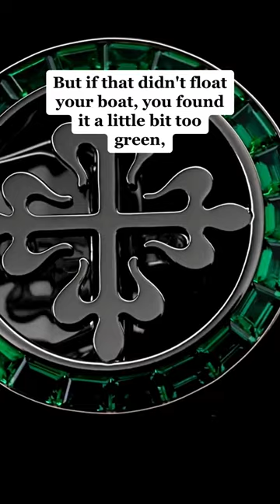The NEW 2023 Patek Philippe Grandmaster Chime Watches